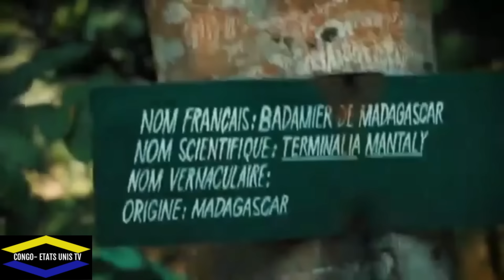UDPS FATSHI VEUT FAIRE PEUR À L' OCCIDENT DE SIGNÉ UN ACCORD AVEC LA CHINE GRAVE